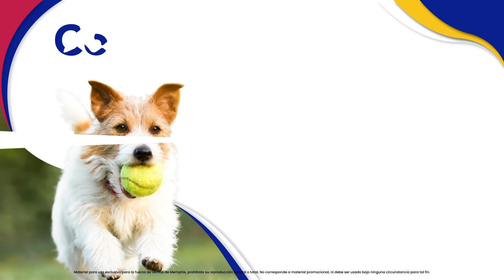¿Cómo tratar y controlar la coccidiosis en perros y gatos? I Coccicalf 5%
Coccicalf 5% es un medicamento de Laboratorios California para uso exclusivo de Médicos Veterinarios.

Dosis única y efecto sistémico, es ideal para el tratamiento y control de la coccidiosis en todas las fases de desarrollo parasitario en perros y gatos.

USO EXCLUSIVO DE MÉDICOS VETERINARIOS

Licencia: REG. ICA 7570-MV

*Consultar siempre con un Médico Veterinario.

🐕 Si quieres conocer más de nuestros productos para mascotas, te invitamos a visitar nuestra página web